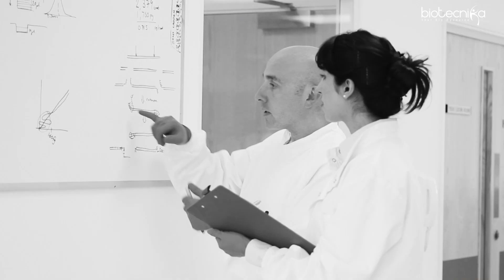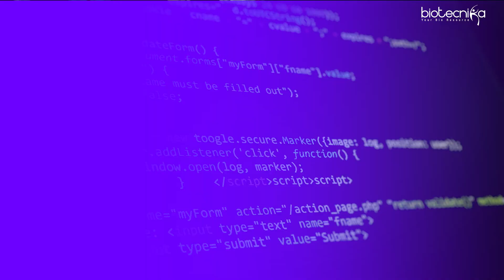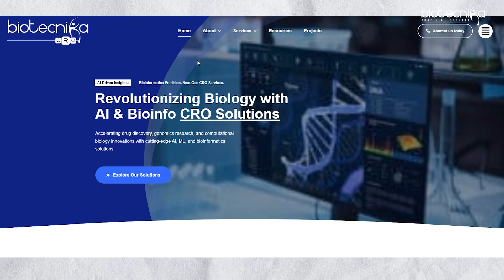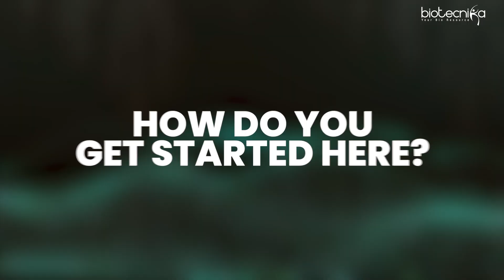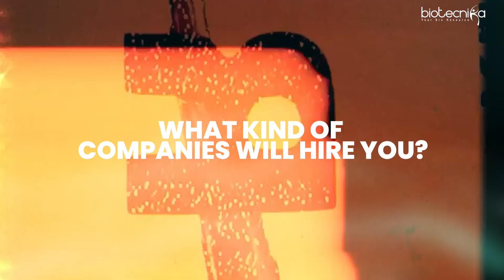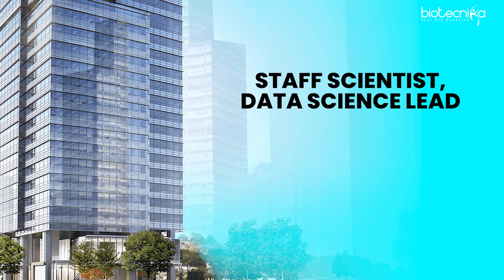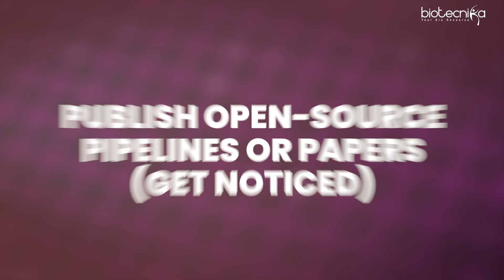Career Roadmap: Step-by-Step Guide to Become a Big Data Biology Scientist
Are you passionate about Biology and fascinated by the power of Big Data? This video breaks down the step-by-step career roadmap to become a Big Data Biology Scientist — a high-demand role at the intersection of bioinformatics, AI/ML, genomics, and computational biology.

💡 Whether you're a B.Sc./M.Sc. student, a Ph.D. scholar, or a working professional in life sciences — this guide is your launchpad to a rewarding data-driven career in biology.

Data Science Hands-On Internship for Biologists: From Basics to Advanced with Projects & Publication